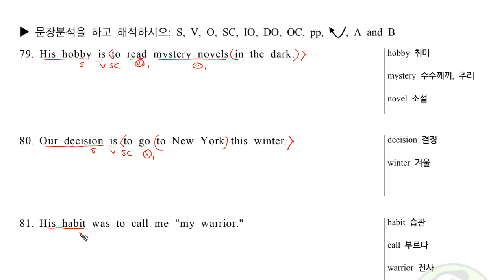구문독해2B Ch22 ex